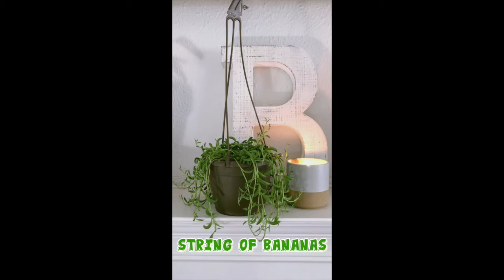2021 HOUSEPLANT HAUL | houseplants I have recently bought (rare and common plants, cacti, etc)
Hey guys! in today's video, I show you my recent houseplants I've added to my collection. I hope you enjoy :)